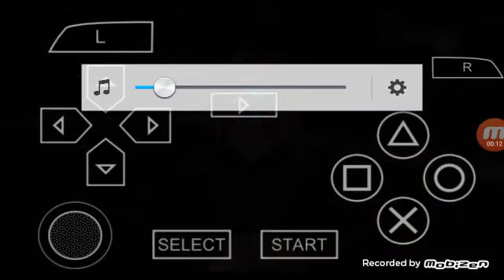Vegito ssgss vs black Goku ssj pink dbz ttt mod